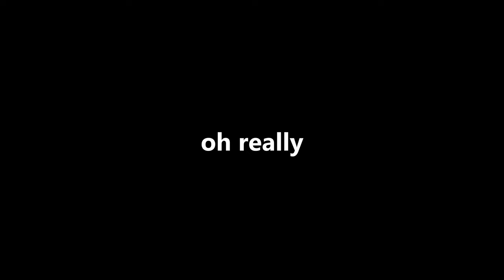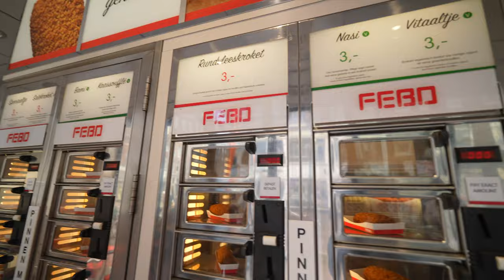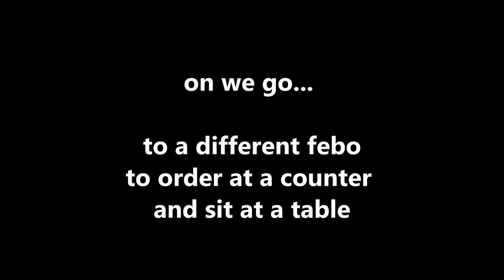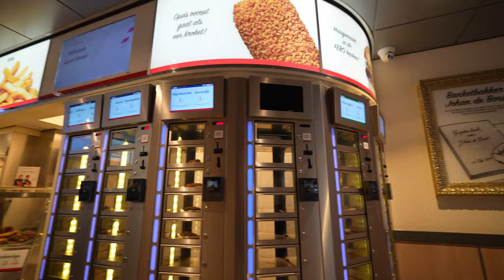Americans try Amsterdam’s Famous VENDING MACHINE fast food! | Amsterdam Travel Vlog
These two expats in The Netherlands had never eaten at FEBO. Crazy, right? We fix that many times over in this video!

We tried fried cheese, fried meats, and much more as we tour around a few FEBO locations in Amsterdam. Yes, many desserts were ordered.